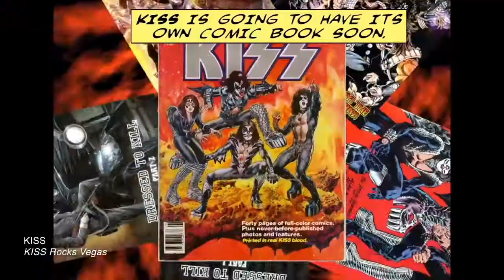Robert Beebe Sizzle Reel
Short introduction  to  my motion graphics work.